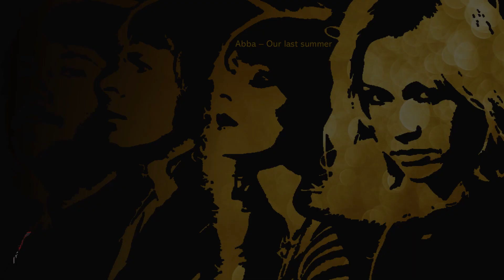ABBA - Our last summer